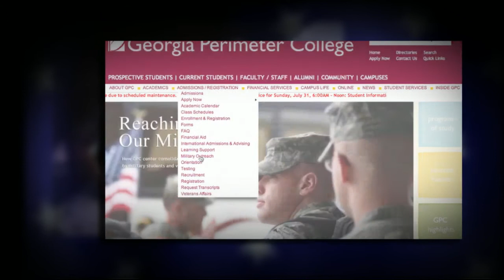Military Outreach video slideshow for Chair video (no titles)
For team review only